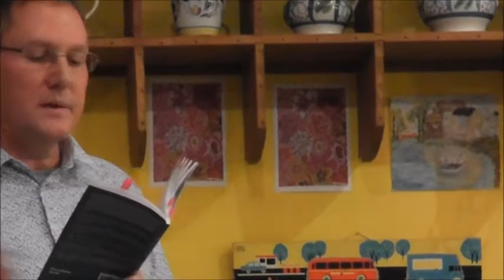HambergerPoem 10 'Bluebells'Lewes2012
ROBERT HAMBERGER POEM
2012 Lewes - The Needlemakers

A poetry reading by Robert Hamberger

10th of 12 poems:
'Bluebells'

Poem from 'The Smug Bridegroom' by Five Leaves 2002

Part of a Needlewriters Reading